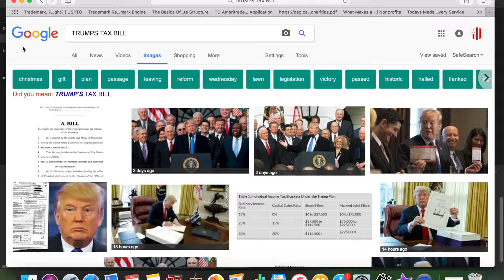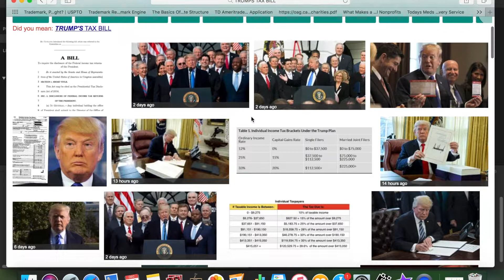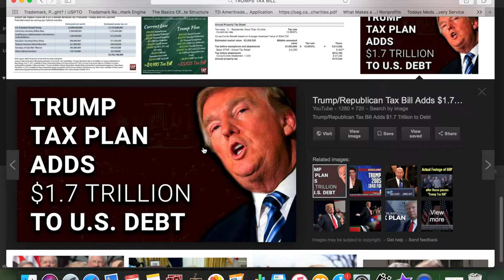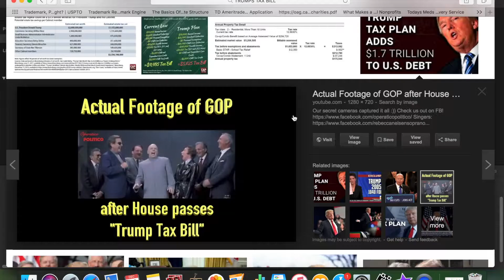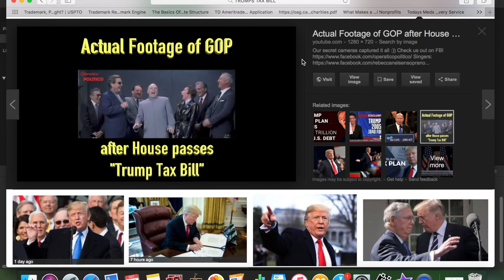Trump Continues To Scam America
Black History should not be relegated to just one month out of the year. As a people we have contributed our blood, sweat, and tears to America and the world. It is nothing less than disrespectful to live in a country where my people's accomplishments have been ignored and circumnavigated by not only government but also the educational  system, and instead of honoring our true heroes we are taught to honor athletes and entertainers by people who are not qualified to teach us anything about ourselves.